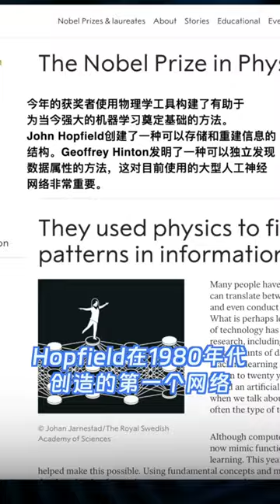【毕导】听到今年诺贝尔物理奖的结果，诺贝尔连夜转码了……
物理学不存在了...？

冷知识：我的导师读博士后时的导师读博士后时的导师就是Hinton，我竟是Hinton的三代真传弟子？

大家好！这里是毕导THU频道
观察并记录科学的Amazing！
喜欢我的视频别忘记订阅~